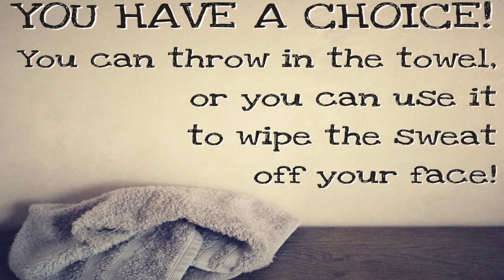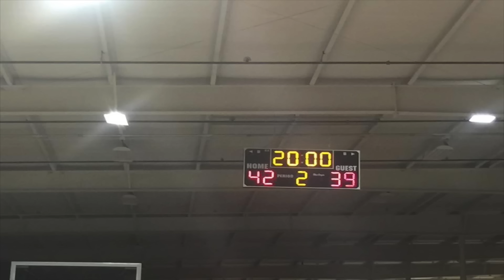"DON'T THROW IN THE TOWEL" MEAW (Ep.16) Freddy Fri - Amazing Motivation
Playya 1000 introducing Freddy Fri your PushaMan

PRESENTING AMAZING MOTIVATION... THE NEW WEEKLY SERIES OF EMPOWERMENT - MAKE EVERYDAY A WINSDAY!

Every Wednesday we will release a new video to give you that extra PUSH you need to find the GREATNESS you have inside!

Verse of the day taken from Playya 1000 and the Deeksta's

Directed by Stephen Jones